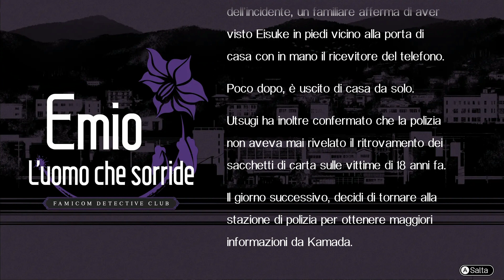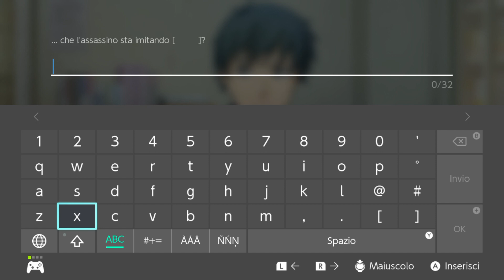Sparizioni - Capitolo 2: Emio – L'uomo che sorride: Famicom Detective Club